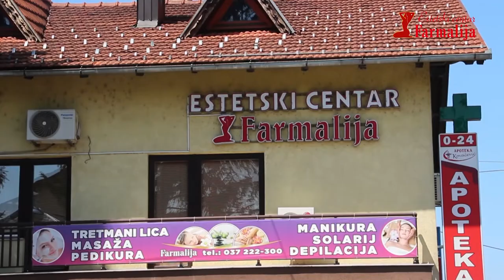FARMALIJA BIHAĆ - TRETMAN LICA ZA ZIMU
Tretman lica za zimu u Estetskom centru Farmalija Bihać.